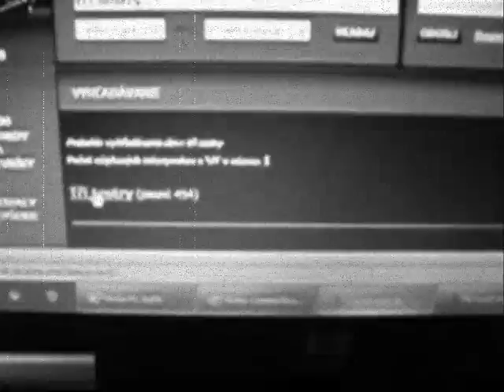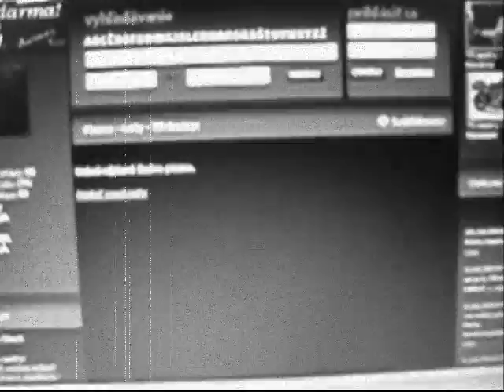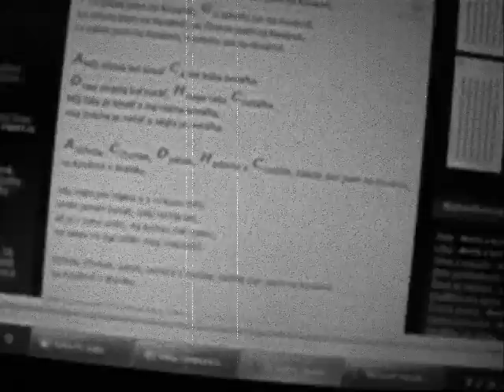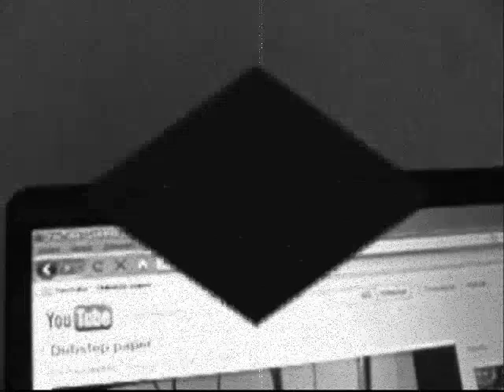Vořežpruti v zákulisí před koncertem v Budapešti roku 1458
No description is now here...